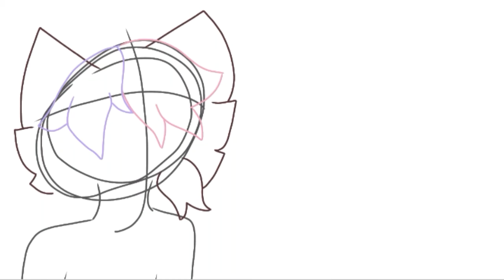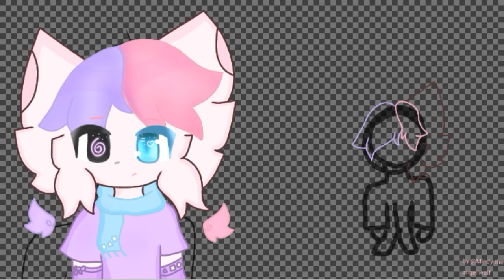Speed painting lucy